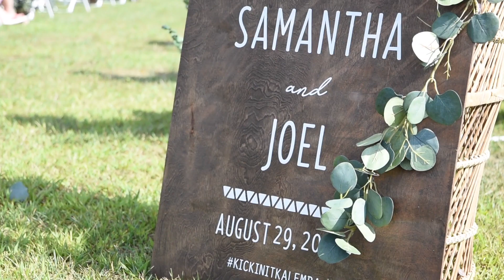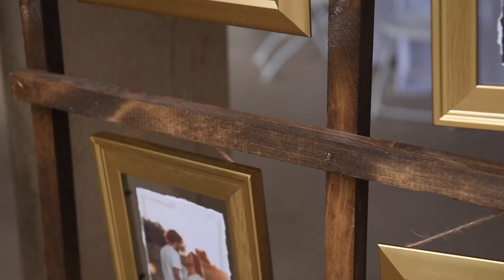Sam & Joel | Highlight Video | Clearville, PA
Bride & Groom: Samantha Meyers | Joel Kalemba
Ceremony & Reception: Clearidge Event Center | Clearville, PA